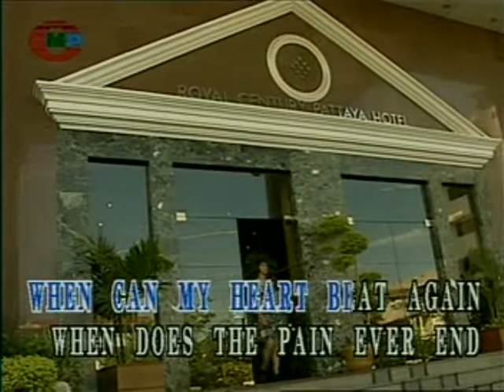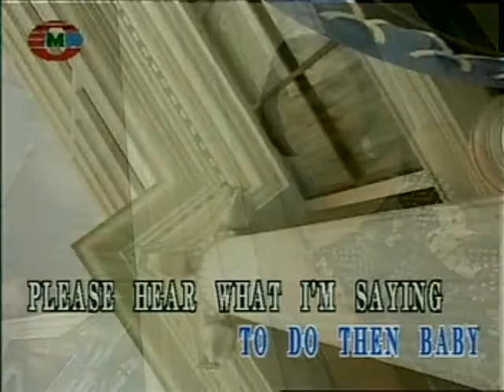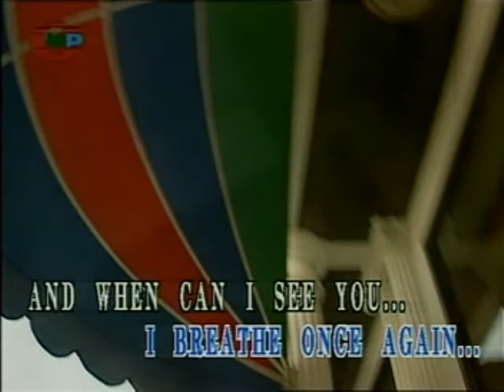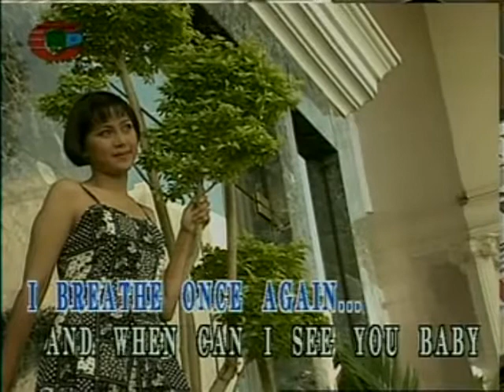When Can I See You - Video Karaoke (CMP)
Title: When Can I See You
As popularized by: Babyface
Writer: Babyface
Publisher: Sony Songs Inc. / ECAF Music / Epic/Solar Songs Inc.
Year: 1993

Video material copyright by CMP Laser International Pte. Ltd.